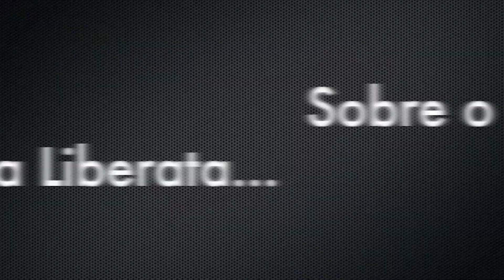Autobronzeador, dicas de aplicação e review do Vita Liberata